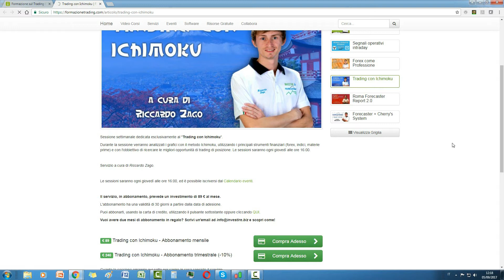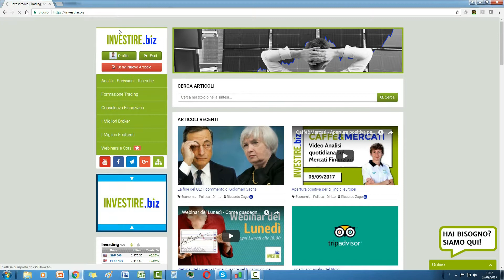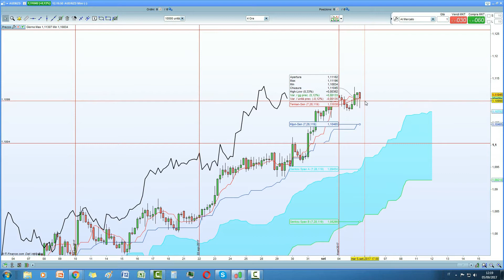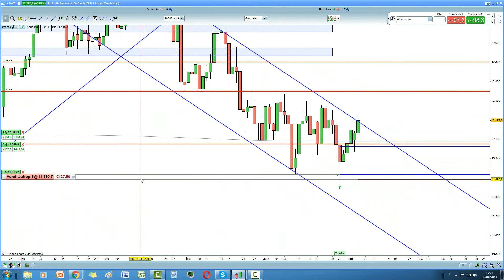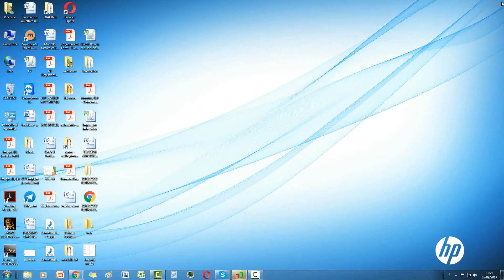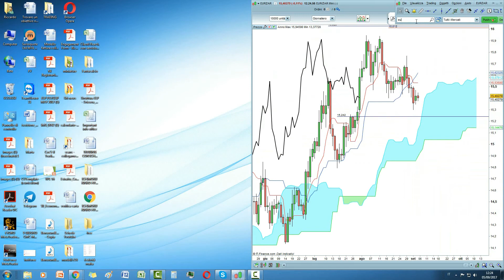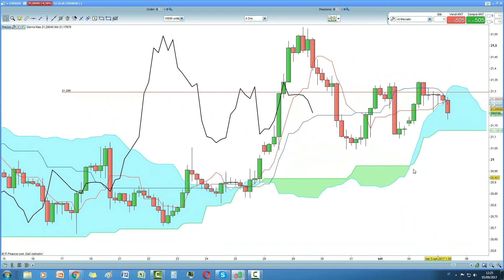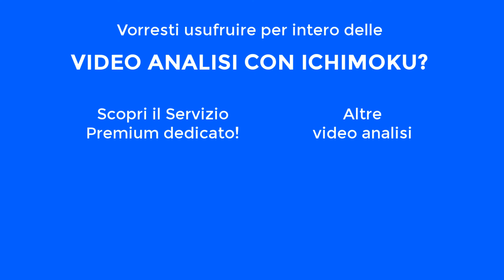Aggiornamento "Trading con Ichimoku" - Riccardo Zago - 05/09/2017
Aggiornamento "Trading con Ichimoku" a cura di Riccardo Zago del 05/09/2017.